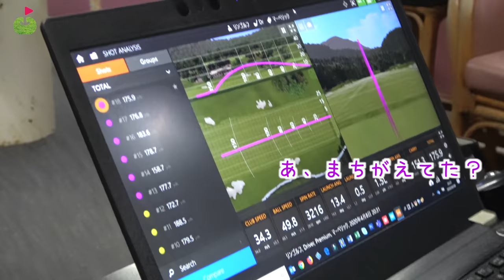MAVRIKとMAVRIK MAXを試打！SIMとどっちが好き？【GDO撮影の裏側に潜入#3】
GDOさんからじゅんちゃんに「クラブ試打三者三様」の出演オファーがあったので
その撮影の裏側を特別にリンゴルフでも撮影させていただきました！

今回は、MAVRIK＆MAVRIK MAXを試打します！

クラブ試打 三者三様のチャンネルはこちら

♣本日のゴルフ場: リトルグリーンヴァレー船橋